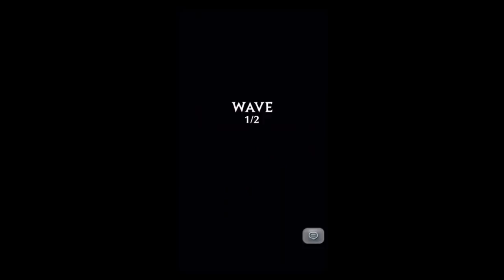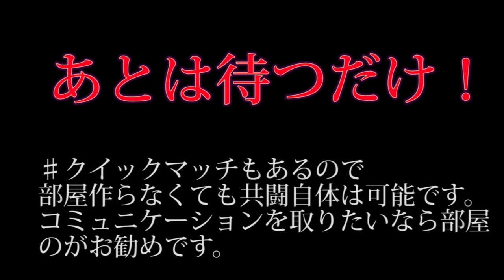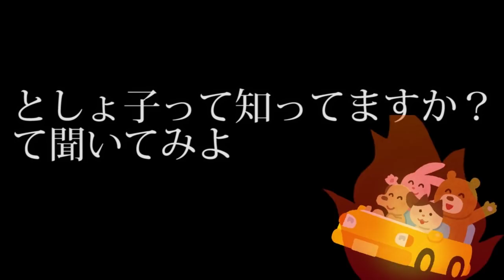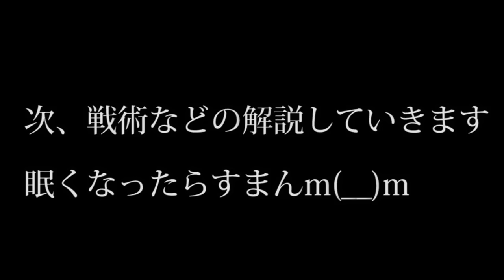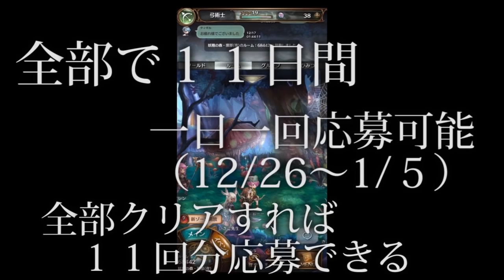めっちゃ太っ腹なスマホＲＰＧ！！(他のプレイヤーにとしょ子知ってるって聞いたら・・)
提供：Bank of Innovation, Inc. .